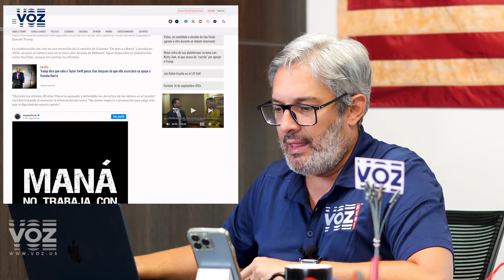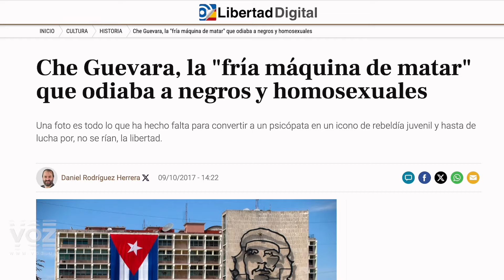Maná no trabaja con racistas: ¡los venera!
Fher y su banda de revolucionarios por cuenta ajena son unos redomados hipócritas.